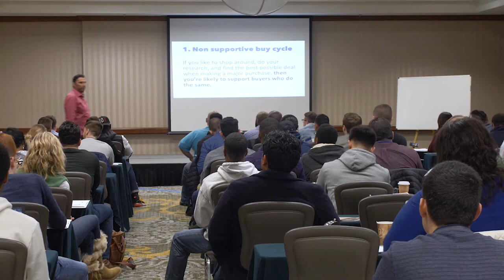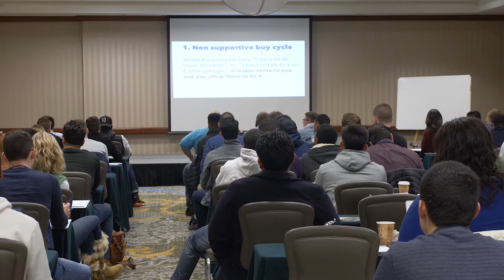Does How You Buy Hurt How You Sell? | Joe Soto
In this video, you’ll learn does how you buy hurt how you sell by Joe Soto.